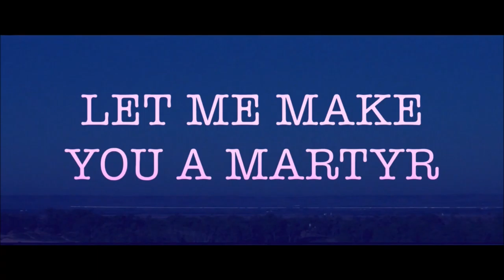LET ME MAKE YOU A MARTYR Official Trailer (2016) Marilyn Manson2016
A cerebral revenge film about two adopted siblings who fall in love, and hatch a plan to kill their abusive father.
Directors: Corey Asraf, John Swab
Stars: Marilyn Manson, Mark Boone Junior, Sam Quartin

Links:
Let Me Make You a Martyr (2016) wizdeo
IMDB